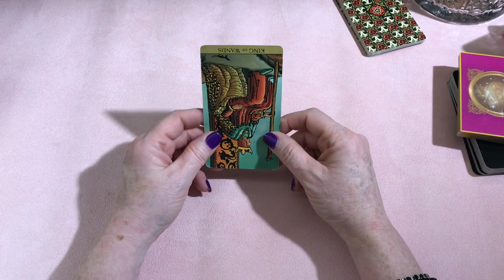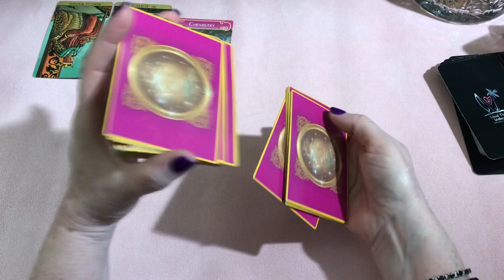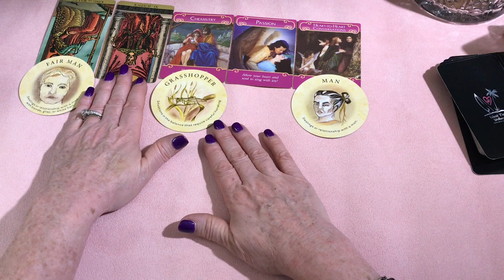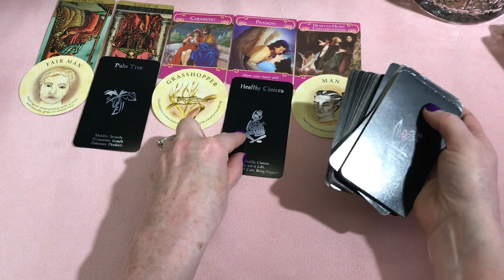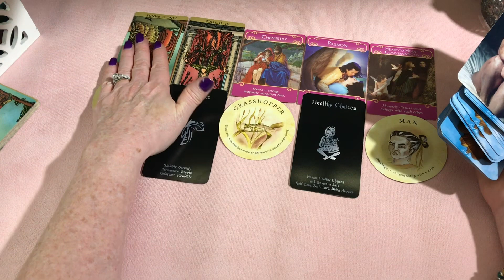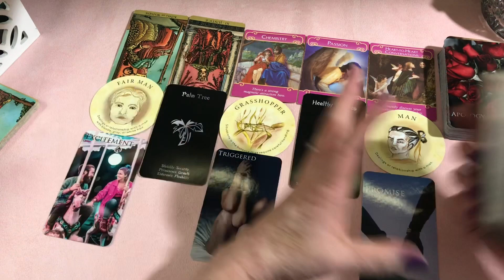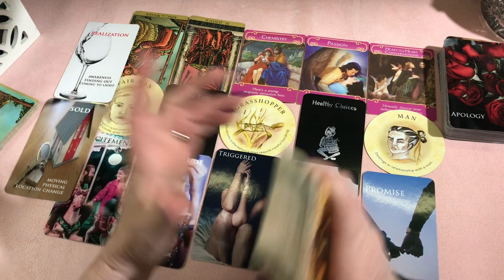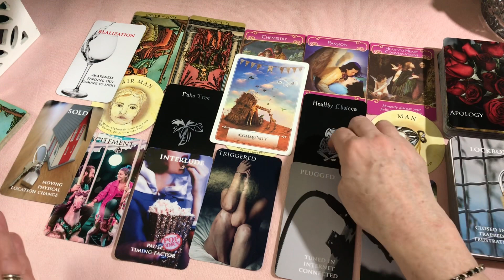Taurus Love ❤️ They Realize How They Messed Up End of January 2021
I am not accepting personal readings at this time